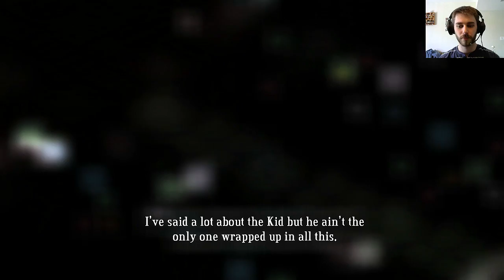Bastion [A Magical Land Full of Delicious Food] - Episode 10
I taste the worlds greatest soup and trip some serious balls in another 20 wave gauntlet!

This is my first Let's Play ever so please let me know what you think and if you want to see more!